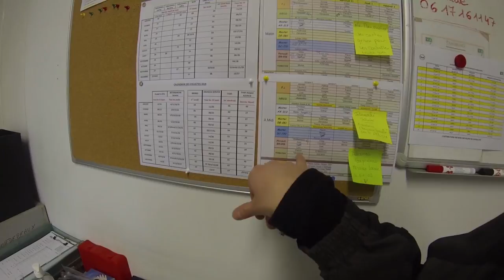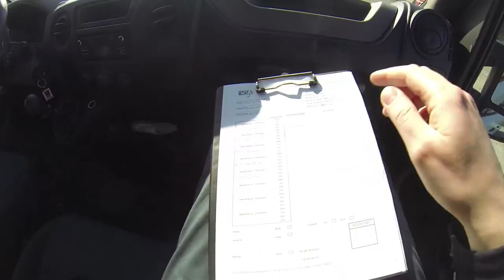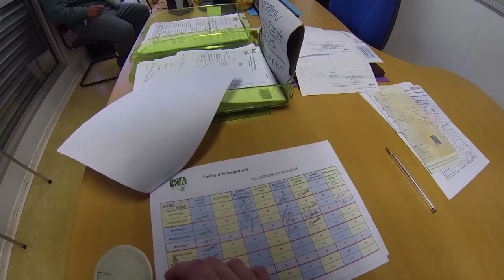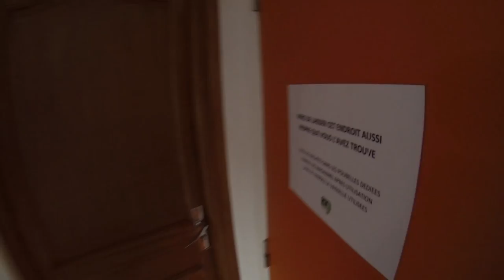Моя ВТОРАЯ Работа во Франции - CapTV Франция - #31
В этом ролике я покажу и немного расскажу про свою ВТОРУЮ работу во Франции. Снято в январе 2018-го.